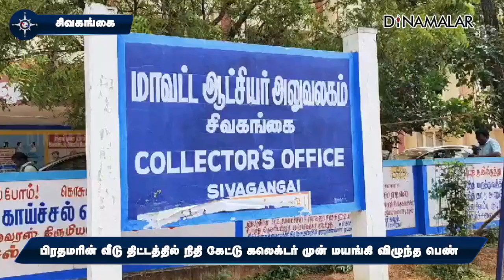கலெக்டரிடம் மனு கொடுத்தபோது மயங்கி விழுந்த பெண் | The fainting women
சிவகங்கை மாவட்டம் இளையான்குடி அருகே துவக்கனேந்தலை சேர்ந்தவர் ராமகிருஷ்ணன். இவரது மனைவி தமிழ்செல்வி வயது 50.

சென்னையில் கணவர் கூலி வேலை செய்கிறார். வருமானமின்றி தவிக்கும் தமிழ்செல்வியின் தந்தை வழியில் கிடைத்த இடத்தில் பிரதமர் வீடு திட்டத்தின் கீழ் நிதி பெற்று வீடு கட்ட திட்டமிட்டார்.

இதற்காக கலெக்டர் ஆபீசில் நடந்த குறைதீர் கூட்டத்தில் கலெக்டர் ஆஷா அஜித்திடம் தமிழ்செல்வி மனு அளித்தபோது திடீரென மயங்கி கீழே விழுந்தார்.

அவரை அரசு ஆஸ்பிடலில் அட்மிட் செய்தனர். தமிழ்செல்வியின் மனு மீது உரிய நடவடிக்கை எடுக்க கலெக்டர் சம்பந்தப்பட்ட அதிகாரிக்கு பரிந்துரை செய்தார்.